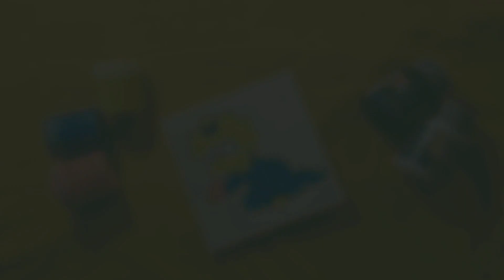Pintando a Maggie Simpson ( Os Simpsons )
Olá pessoal! No vídeo de hoje irei pintar a fofa Maggie Simpson, da série de desenho animado Os Simpsons, espero que gostem do desenho, do vídeo, curta, deixe seu comentário do que vocês gostariam mais de vêr aqui no canal, deixe sua inscrição e até a próxima arte!
Para fazer encomendas de desenhos, através da minhas
Olá, sejam muito bem vindos!
Eu me chamo André Passos e aqui no meu canal
posto os meus trabalhos de arte, desenhos realistas a lápis grafite.
Através dessa arte expresso meus sentimentos e compartilho com vocês,
espero que gostem do conteúdo apresentado aqui no meu canal.
Abraços!!!